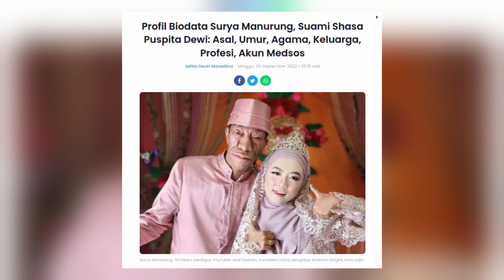Agama Surya Manurung, Profil dan Biodata Lengkapnya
Syarif Surya Ali Manurung atau yang populer disapa dengan Surya Manurung merupakan seorang konten kreator tik tok dan youtube yang belakangan berhasill menyita perhatian publik lantaran dengan kondisi tubuhnya yang berbeda dengan orang pada umumnya masih tetap pd tampil di muka umum. Dan yang membuat orang makin terkaget-kaget adalah di tahun 2022, ia mempersunting seorang gadis cantik bernama Sasha Puspita Dewi.
Terlepas dari semua itu, Surya Manurung merupakan konten kreator asal Asahan, Sumatera Utara. Lalu agama yang dianut oleh putra Syarifudin Manurung dan Suryani ini adalah Islam.

Sedangkan pendidikan dari pria dengan tinggi badan 176 cm ini ditempuh di SMK Pemda Kisaran.